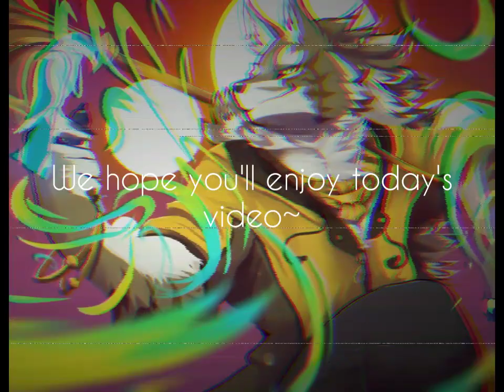Claude tribute - Judas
The long awaited Claude tribute!
I feel like Judas kinda fits Claude due to his fact of he at one point was trying to USE/trick the protagonist^^